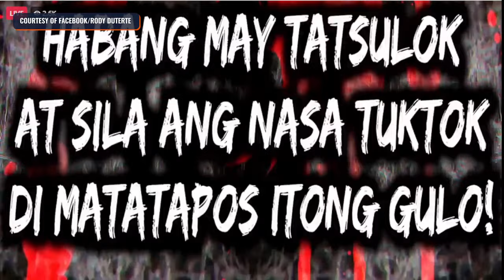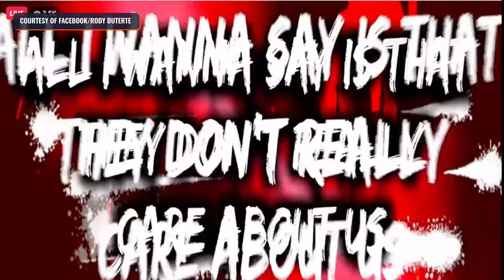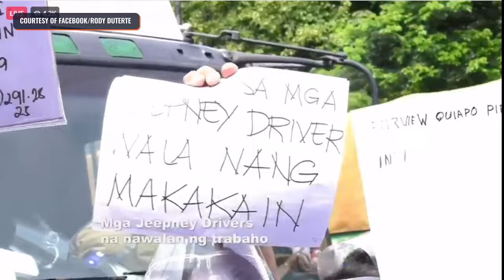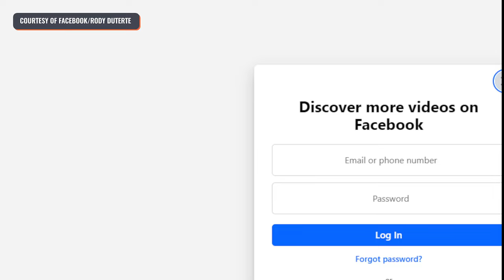Davao City rally against charter change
Former president Rodrigo Duterte leads a rally against charter change in Rizal Park in Davao City on Sunday, January 28.